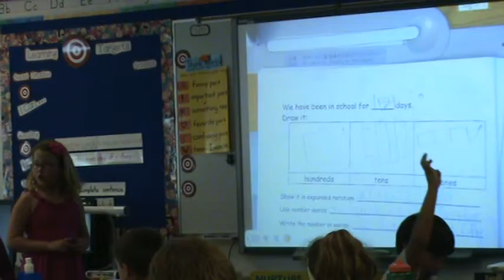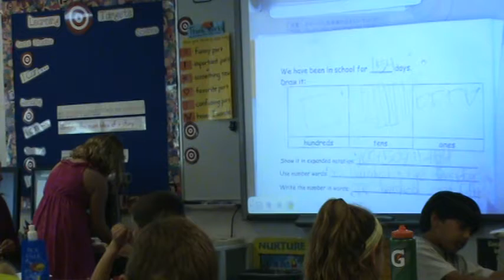Shannon Walker - Expanded Notation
This is me doing Daily Work with my second grade class. We are doing their math expanded notation books.